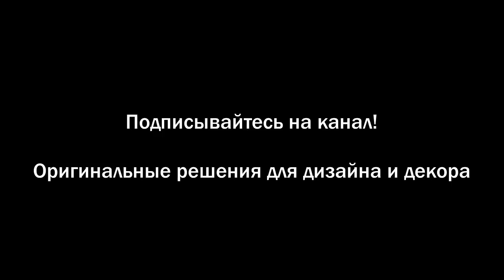Маленький, но стильный ЛОФТ – студия 30 м2 в здании отреставрированного завода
Если помещение маленькое – это не значит, что в нем нельзя обустроить уютный лофт. Автор проекта - Мария Саркисян, Для воплощения даже не потребовалась перепланировка – выделили лишь санузел и небольшую гардеробную при входе, оставив пространство общим.

Основные цвета проекта – бежевый, серый и черный, а контраст привносит красный цвет, который исполнен в виде гипсовой плитки-имитации. Все остальные стены оклеены обоями под покраску и выкрашены в более спокойные тона.